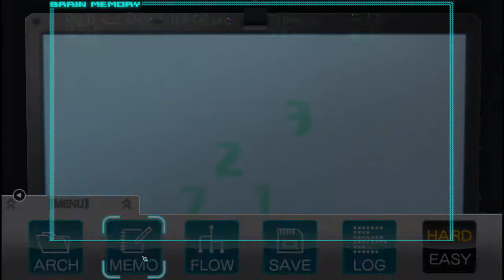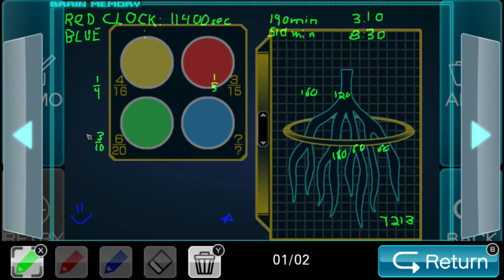Virtue's Last Reward | Part 19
You know the room is gonna be bad when we get blue first.